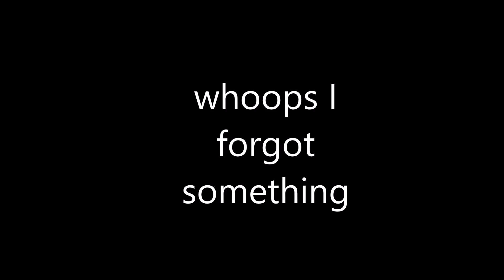The Time I Got My Wig Snatched || STORYTIME with CHEY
Let me know what you think of my first ever storytime video!!